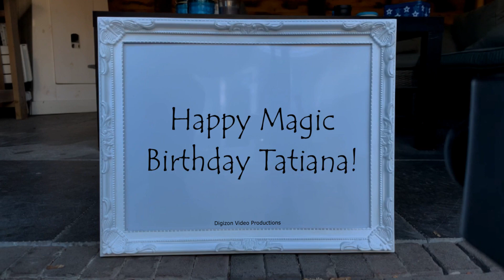Magic Birthday Tatiana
Happy magic birthday hands video for Tatiana.
I wanted to get you something truly amazing and inspiring for your birthday. Then I remembered that you already have me.

HAPPY BIRTHDAY TATIANA!!!
Have fun with this personal Tatiana video!

• The origin of Tatiana is Russian
• The meaning of Tatiana is Fairy queen
• Tatiana is derived from .
• Tatiana is usually a female name